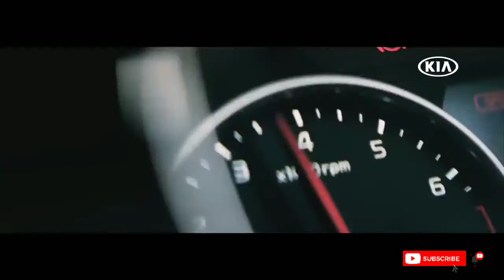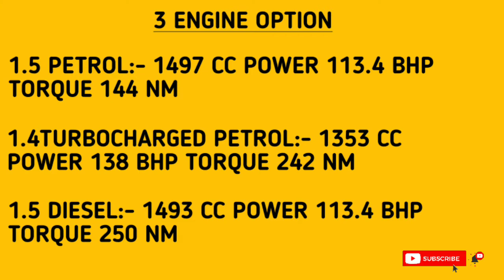2020 Kia Seltos Kya Behtarin Gadi Hai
HERE IS NEW ABOUT 2020 KIA SELTOS BS6

KIA SELTOS REVIEW IN HINDI

KIA SELTOS PRICE IN INDIA

KIA SELTOS MILEAGE

BS6 KIA SELTOS

KIA SELTOS FRONT DETAIL

KIA SELTOS INTERIOR  REVIEW

BEST VARIENT OF KIA SELTOS

KIA SELTOS ALL VARIENT PRICE

KIA SELTOS PETROL PRICE :- 10.95

LAKH TO 19.71 LAKH

DIESEL  PRICE :- 11.52 Lakh TO 19.76 Lakh